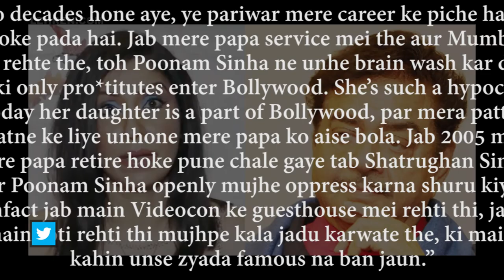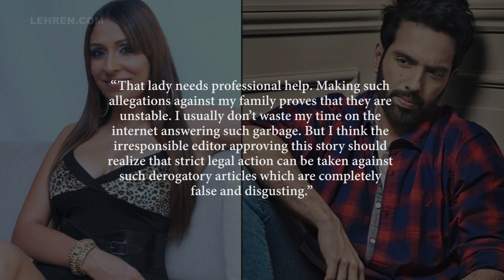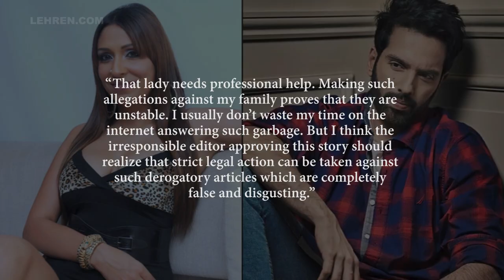Sonakshi Sinha’s Brother Breaks Silence On Pooja Mishra’s Shocking Allegations! | Lehren TV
Pooja Mishra has blamed 'Shatrugan Sinha and family' for ruining her career and exploiting her physically. Check what Luv Sinha said about the same!